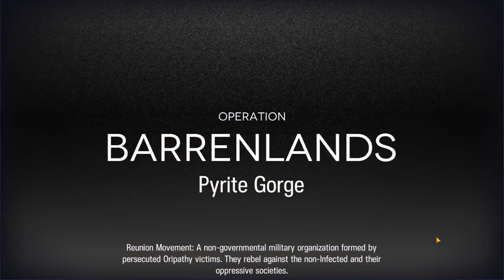Arknights Contingency Contract #4: Pyrite Gorge Week 1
Compared to some other variations, this one was quite straightforward - just look for Supporters and Snipers with caster-like power.  Was also able to use Archetto this time, so that makes me happy